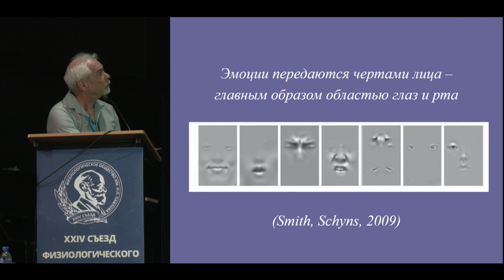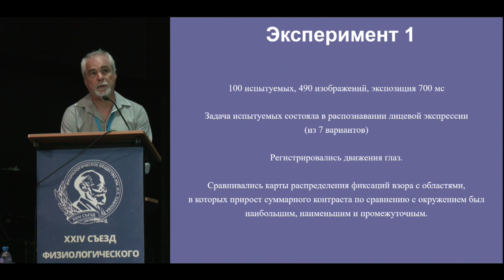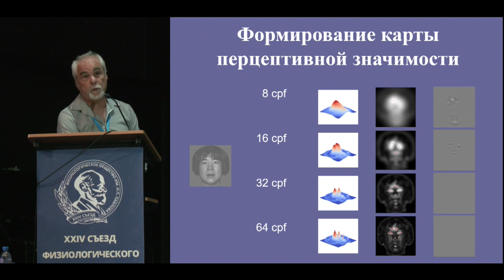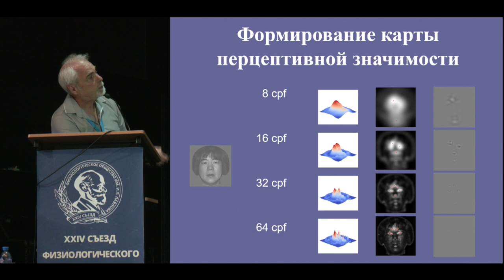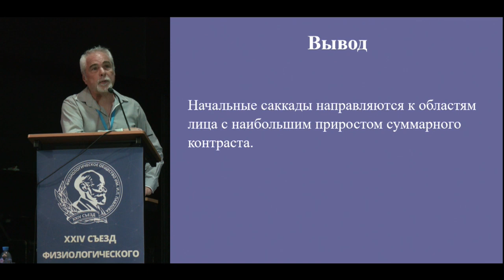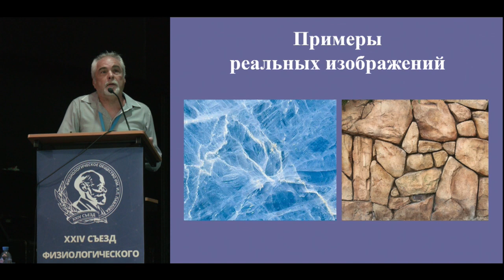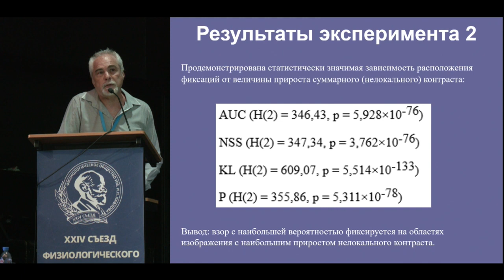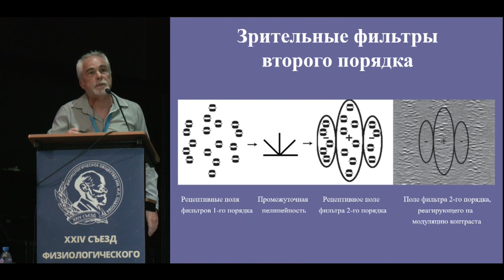Нелокальный контраст как экзогенный фактор, управляющий зрительным вниманием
Бабенко В.В., Явна Д.В., Алексеева Д.С. (ЮФУ, Ростов-на-Дону) Нелокальный контраст как экзогенный фактор, управляющий зрительным вниманием